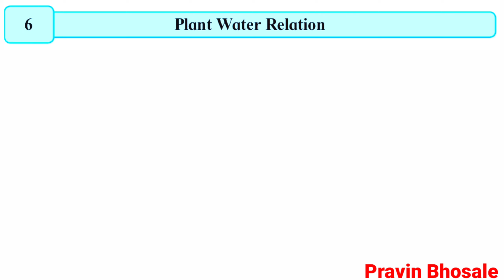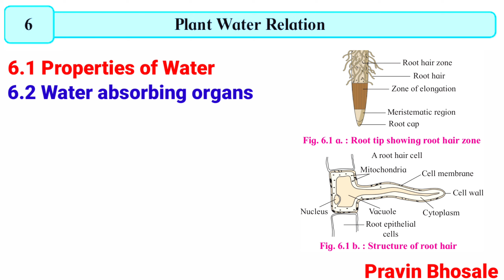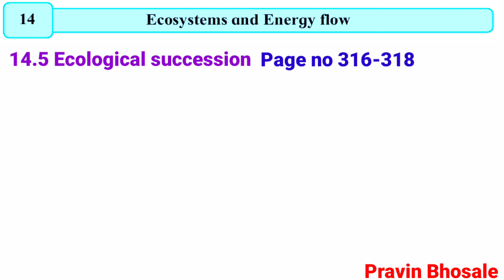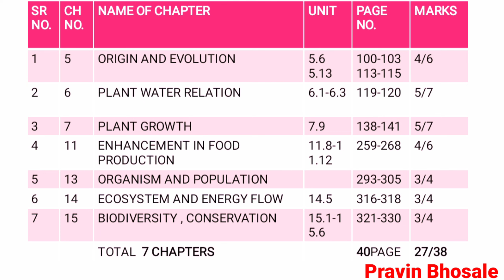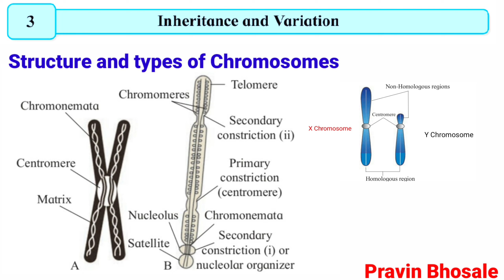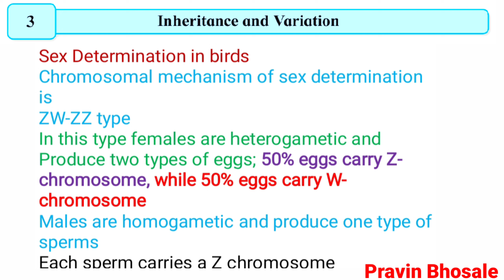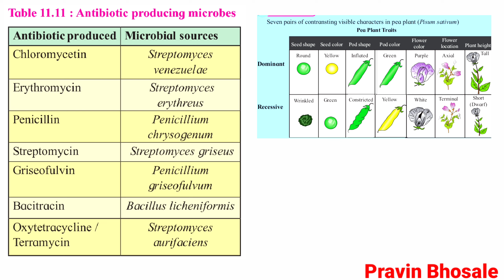Important chapters of Biology | HSC Board Maharashtra 2021-22 | Reduced Syllabus